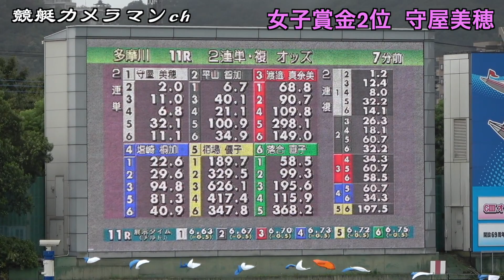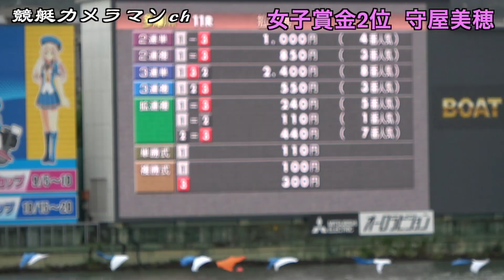女子賞金2位 守屋美穂の激走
今回は、守屋美穂選手の堅実なテクニックを観察しました。